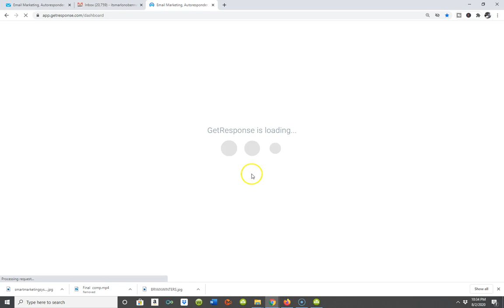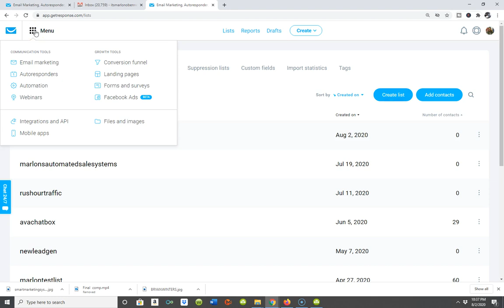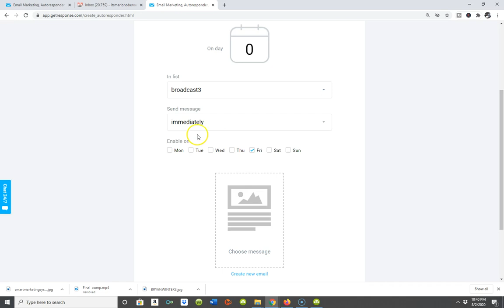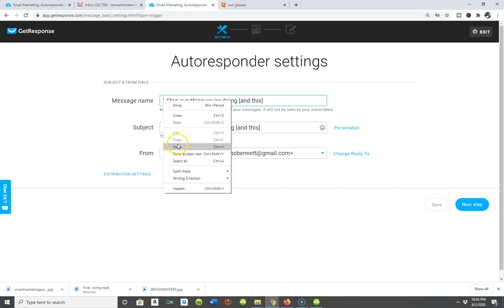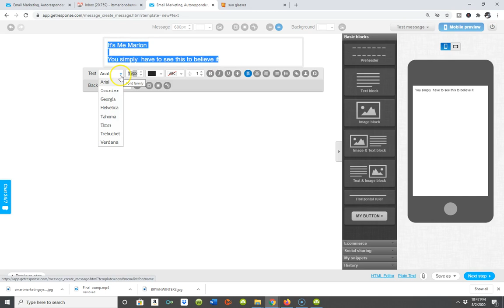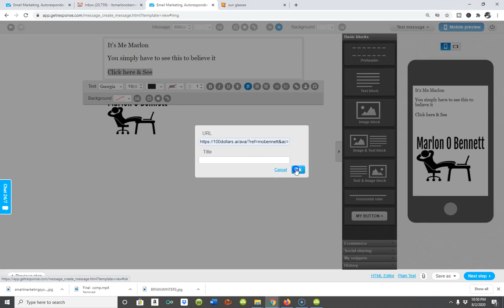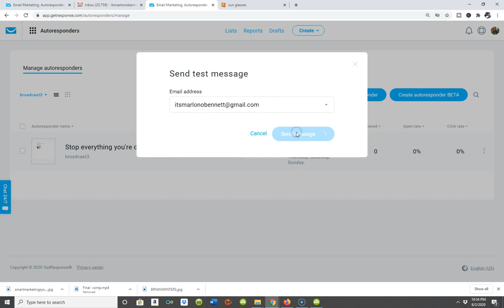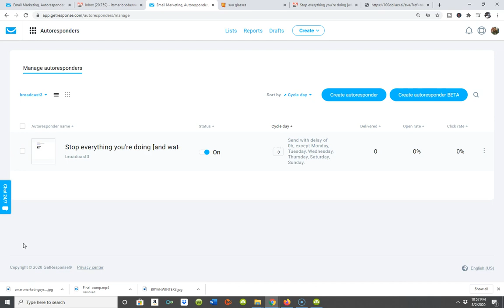🕶️ How to set up list in Get Response Autoresponder Contact Mananagement System-🕶️ Marlon O Bennett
In this video I'm going to talk about  how to set up a list in get response contact manager and how to set up your first email inside of your first list inside of The  Get Respone  contact manager

In my previous video we coverd How to create Your Own Marketing Sytem Videos  we talked about how to build your own marekting system by creating your own capture pages landing pages  etc

I'm going to walk-you-through (the 10 second processs which shows you)How to set up ar list in Get Response Contact  Manager & and  how to create your your first email inside of the first list(don't blink you might miss something)

My New Smart Automated Marekting Systems Youtube video systems is all about List Building and  How To Build Your Own List.(if you ca build a list...you can build a business)🕶️Check out My  No Seceret Secret Smart Autotmaed Marekrting System's  Below🕶️🕶️🕶️

how to set up your list in get response contact manager
how to set up a list in get response contact manager
how to set up your own marketing system

how to set up a list in get response contact manager,how to set up your list in get response contact manager,how to set up list in get response contact manager,how to set up your list get response
how to set up your list in get response,how to set up a list in get response how to set up your a list in get response,how to build your own marketing system,how to create your own marekting system